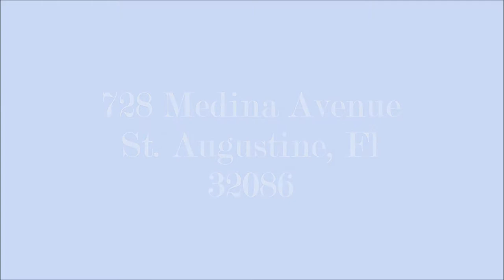728 Medina Avenue St Augustine, Fl 32086